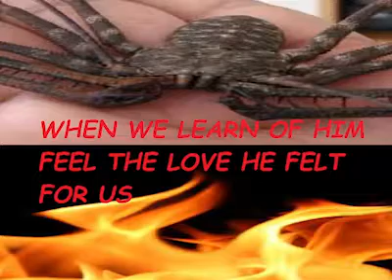How This Glitch Illegally Won $24.9 Million from the Lottery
GUTTERMAN.